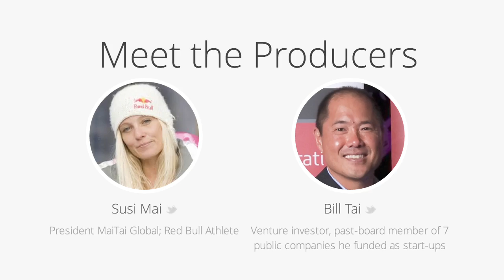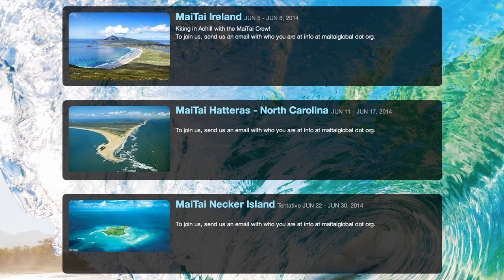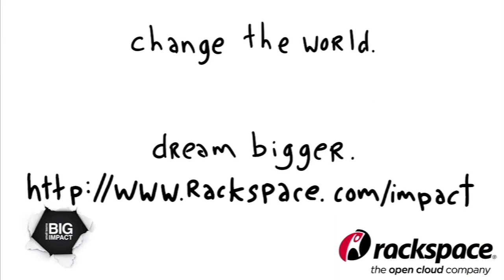Talking Capital Management and Talent Market with Bill Tai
Veteran investor and partner at Charles River Ventures, Bill Tai is producing the Extreme Tech Challenge that will be offering a great opportunity for new companies with game-changing ideas. Managing to combine the entrepreneurial community, Consumer Electronic Show and Sir Richard Branson, the Extreme Tech Challenge is poised to give valuable resources and visibility to scale a new product in addition to guidance from iconic entrepreneurs. After 10 groups selected to present at CES, the top 3 finalists are chosen and then invited to to Sir Richard Branson's Nectar Island. There, the finalists will pitch their big idea to a great judge panel including Lars Rasmussen (Facebook), Young Sohn (Samsung), Felix Baumgartner (extreme sport athlete), Gary Shapiro (CEA), and Sir Richard himself.

In between his investments as an angel and partner at Charles River Ventures, Bill Tai is also a competitive kitesurfer. He co-founded MaiTai Global with Suzi Mai, a non-profit kite camp for entrepreneurs, innovators and athletes that takes frequent trips to some of the most beautiful places in the world.

Bill Tai talks about how today's companies are turning heads and gaining attention, market evaluation, the future of wearables and social apps. Be sure to listen at the very end to hear Bill's advice when applying to Extreme Tech Challenge. Applications are due by August 31, 2014.